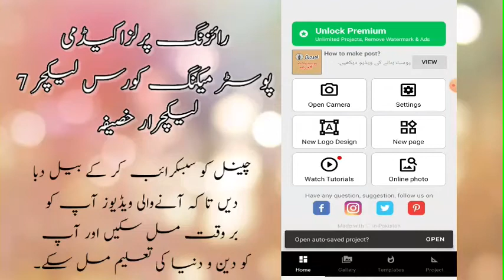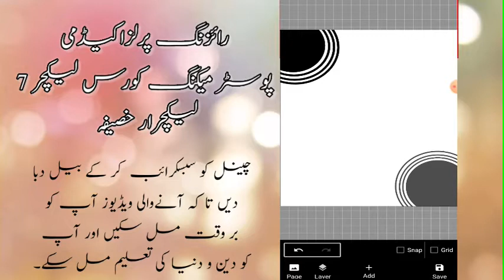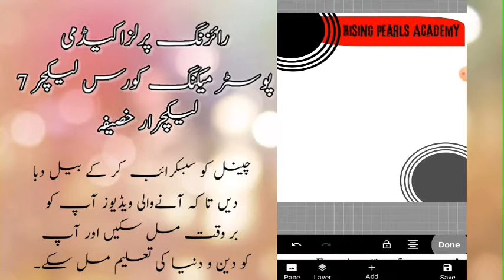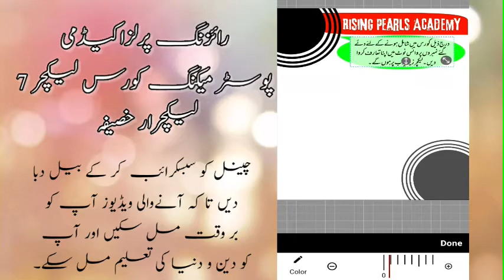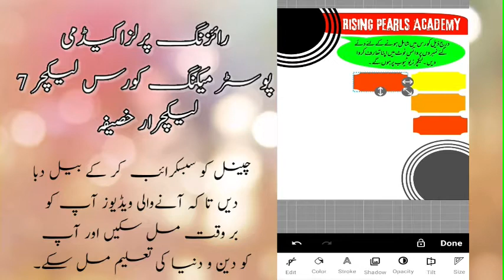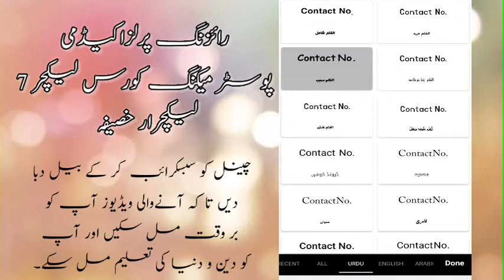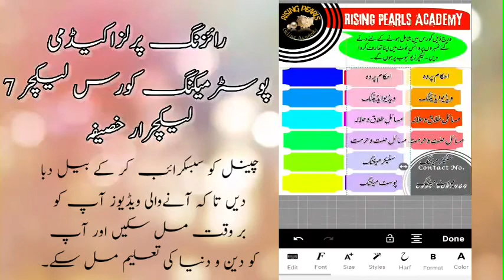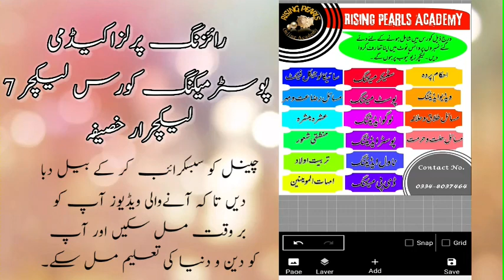Poster Making||Lecture 7||Imagitor||Android Mobile per Flyr kese bnaen||Graphics on your handset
اسلام علیکم! اس چینل کو بنانے کا مقصد لوگوں میں دین و دنیا کے مکمل علم و ہنر کو اجاکر کرنا ہے. یہ چینل رائزنگ پرلز اکیڈمی کے زیر اہتمام بہت سے فری کورسز کروا رہا ہے.اگر آپ اس چینل سے کوئی کورس کر رہے ہیں تو اپنا ہوم ورک اس نمبر پر بھیج کر سرٹیفکیٹ حاصل کر سکتے ہیں. رابطہ نمبر 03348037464

The purpose of creating this channel is to spread the complete knowledge and skills among the people. This channel is offering many free courses organized by Rising Pearls Academy. If you are doing any course from this channel, you can get your certificate by sending your homework to this number.